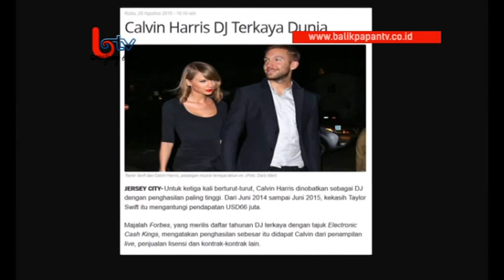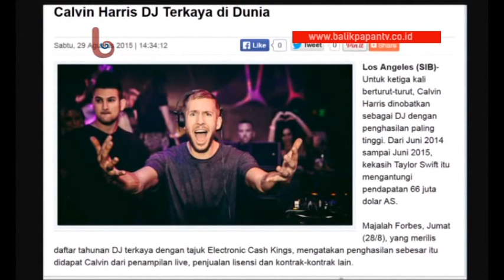ANGKUTAN MUSIK - SEHATNYA BEROLAHRAGA DI LAPANGAN MERDEKA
Jika kalian ingin berolahraga secara gratis ditempat yang nyaman dan sejuk bisa datang ke lapangan merdeka balikpapan, karena dilokasi ini kita bisa melakukan segala kegiatan positif seperti main bola, jogging, main layangan, ataupun hanya sekedar jalan-jalan untuk refresing, ingin lihat keseruan kang Dedy introgasi pengunjung di Lapangan merdeka ini, tonton videonya mang...!
Angkutan Musik adalah Program yang berisi informasi musik dan lagu terbaru setiap minggunya serta diisi wawancara menarik oleh host kocak Kang Dedy yang siap menyambangi anda Setiap hari Minggu dan Selasa Pukul 19.30 WITA.